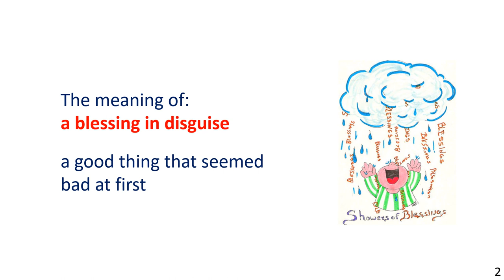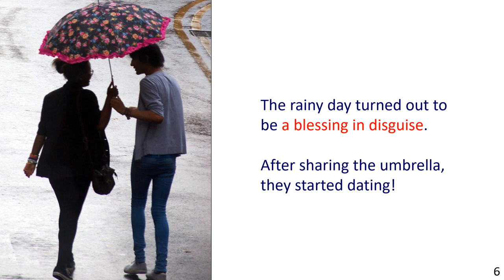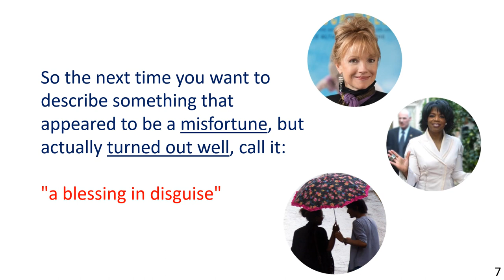The Meaning of A BLESSING IN DISGUISE (3 Illustrated Sentences)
If you are interested in the meaning of A BLESSING DISGUISE, be sure to check the playlist: ENGLISH IDIOMS You Should Know

0:00 Meaning of A BLESSING IN DISGUISE
0:26 Illustrated sentence examples 1-3
1:59 Summary
2:16 Build a powerful vocabulary

Hello Community!

You are currently watching "The Meaning of A BLESSING IN DISGUISE (3 Illustrated Sentences)"

Learning a number of English idioms can make your English sound more natural and conversational. Idioms also add colour to your language and help you to be more fluent.

In this video we examine the meaning of "a blessing in disguise", with examples. Learn the definition and 3 illustrated sentence examples to show how to use this idiom naturally in conversation.

Through the Synchronized Reading method and by practicing the exercises, you will improve your fluency and accuracy – guaranteed!

Image Credits